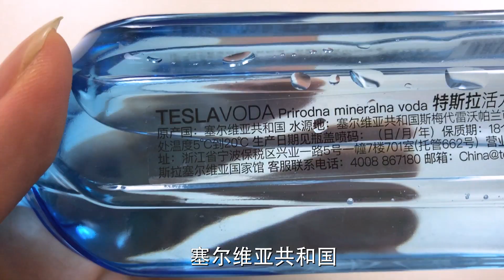网红38元一瓶的“带电矿泉水”小伙一口气喝一半会有什么反应?